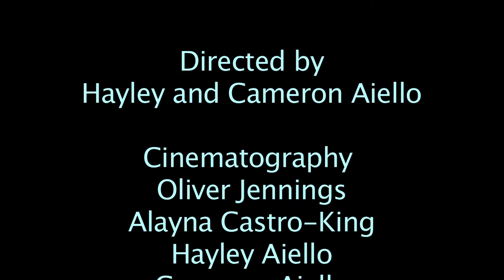"Robotcalypse" -- Cameron and Hayley Aiello's Film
A sci-fi thriller about an evil robot turned good, that decides to help the humans destroy his leader, the robot master.

Filmed at the Summer Shorts: Student Filmmaking Workshop
July 2013